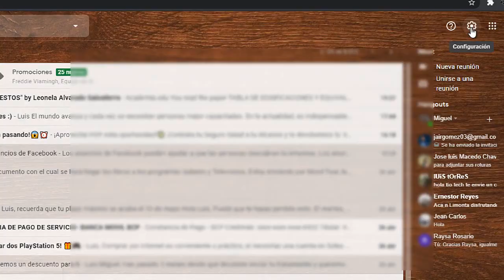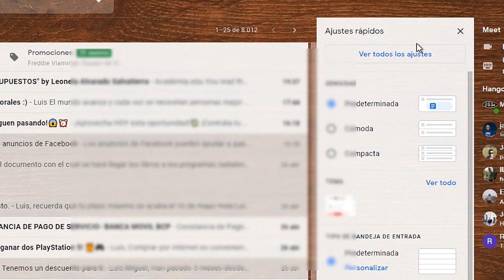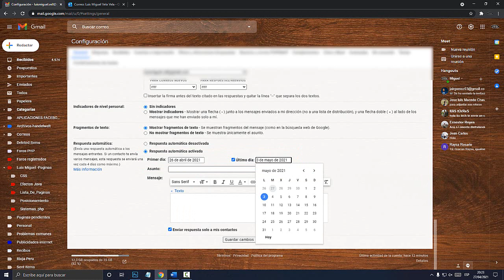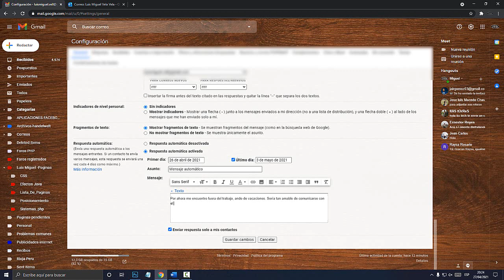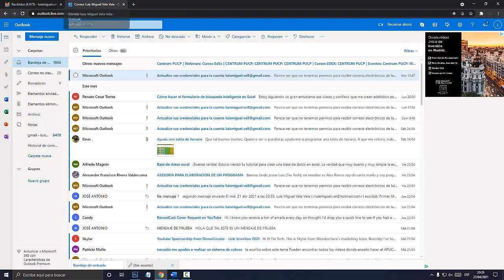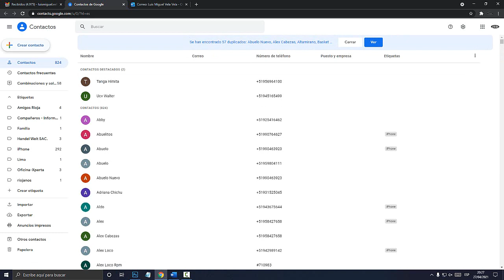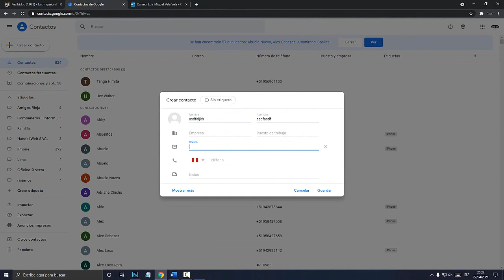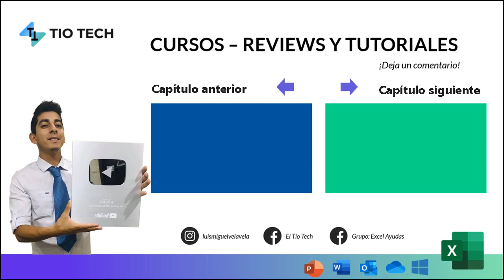COMO CONFIGURAR RESPUESTAS AUTOMÁTICAS EN GMAIL 2021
Aprende a configurar respuestas automáticas en Gmail 2021. Respuestas de manera automática.